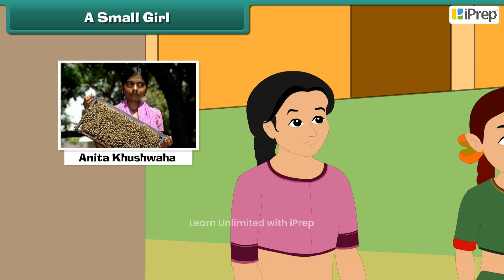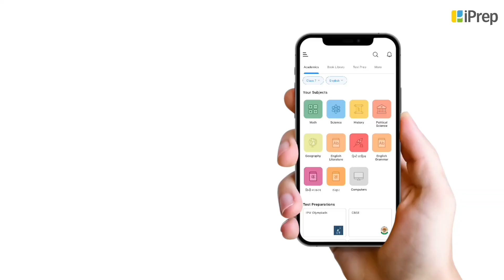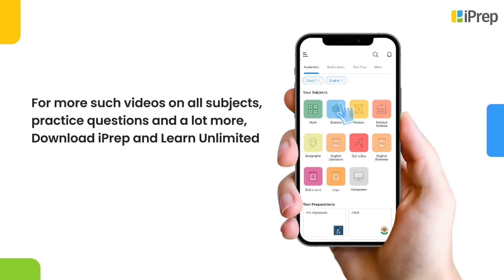Anita and The Honeybees | EVS | Class 4th | iPrep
In this video, we have explained Anita and The Honeybees, an important concept in the chapter, from EVS  for Class 4th.
iPrep offers rich and comprehensive learning content for Nursery to 12th including:
- Chapter-Wise Assessments
- Syllabus Books
- Notes
- Simulations
- Co-curricular Courses
- Career Orientation